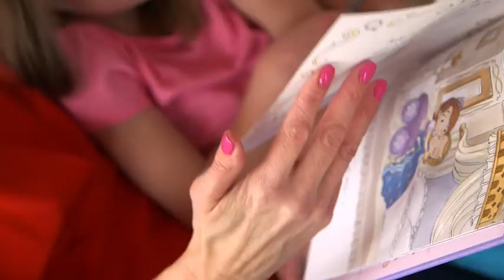MaidPro Está Contratando Profesionales de Limpieza - Solicite Hoy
MaidPro está contratando profesionales de limpieza. Ofrecemos horarios flexibles, pago competitivo (¡más propinas!), y proveemos el equipo y entrenamiento para hacerle más exitoso. Lee más en jobs.maidpro.com.